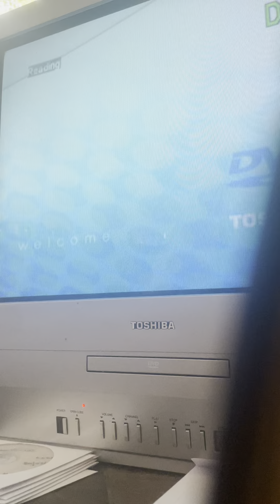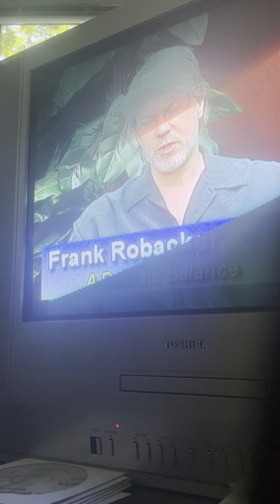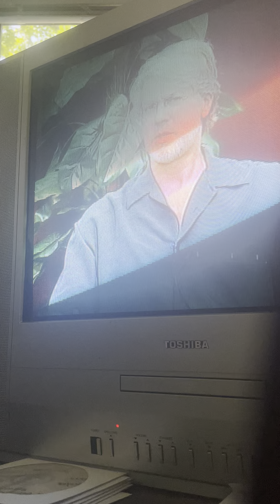How to Witness